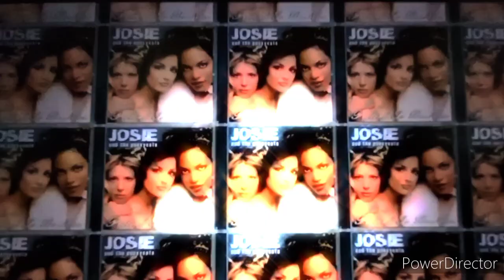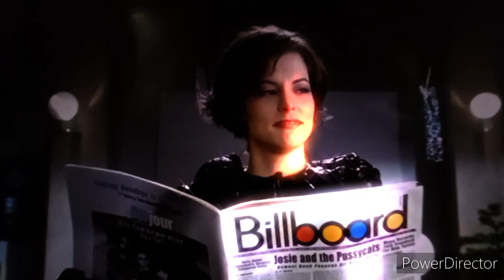Josie and the Pussycats Live. Roadrunner.